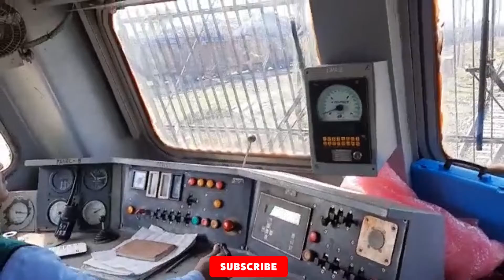INDIAN RAILWAY MY JOURNEY WITH GOODS TRAIN.